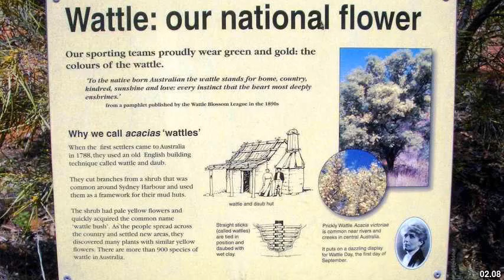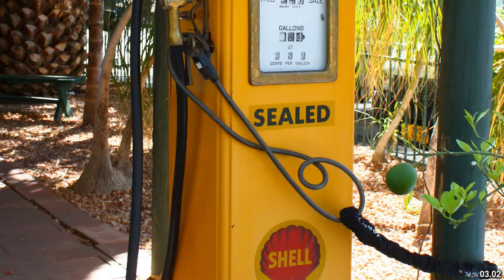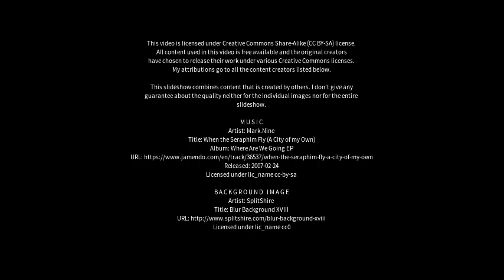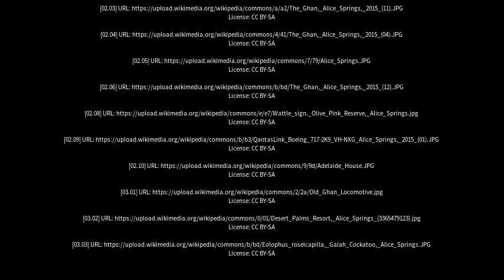Best places to visit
Best places to visit - Alice Springs (Australia) Best places to visit - Slideshows from all over the world - City trips, nature pictures, etc.